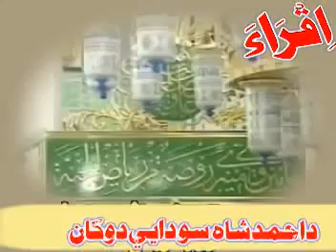سردار يی دو جهان. نعت